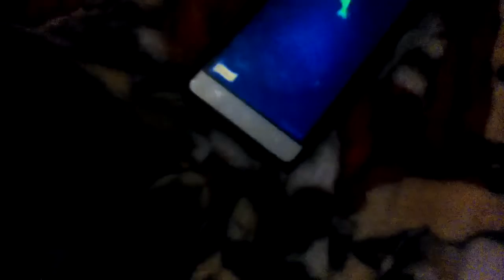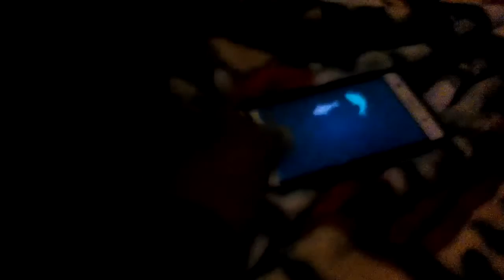Gato juega en tablet